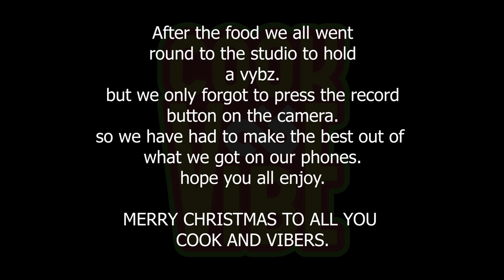LV GENERAL , ANON, BAILEY, MULARJUICE , MAGIC JAY & MORE JOIN US FOR XMAS SPECIAL ! COOK & VIBE !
Woooi oiii people merry Christmas from all of us at Cook & vibe it’s been a great year thank you for all your support we going to have a few weeks break then we will be back bigger & better for 2021 !! So for the last time this year woooi oii !!

Oxtail recipe
INGREDIENTS
Oxtails
2 Onions
Scotch bonnet
Thyme
Tomato sauce
All purpose seasoning
Beef seasoning
Garlic powder
Salt
Butter beans
2 peppers
Vegetable oil
Water
METHOD
Wash oxtails ( with vinegar ), season with all purpose seasoning, beef seasoning , salt , garlic powder , onion , thyme , scotch bonnet & tomato sauce , add a little cooking oil , mix leave for 24hours or 2 hours at least , add oil to pot fry oxtails for 10 to 15 min ( take off onion thyme scotch bonnet keep in seasoning pot ) add enough hot water to cover oxtails bring to boil leave on medium heat for 1 hour ( stirring in between) , add onion thyme & scotch bonnet from seasoning pot and more seasoning add water if needed and leave for another hour , add other onion peppers more all seasonings & peppers leave for another half hour , add butter beans & leave for 10 min !!